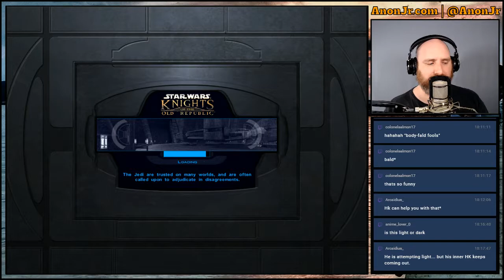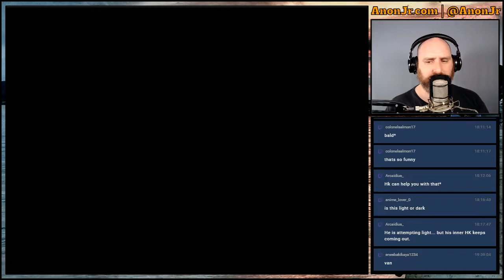Knights of the Old Republic Episode 12: Free Kashyyyk!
Today we pick up on Kashyyyk outside the Wookie village we logged off at last week, and after some chats with the natives we head down into the Shadowland. There we manage some quests, dispatch some Mandalorians, and handle just about everything ... except the Star Map we went down there for. Just ran out of time, so that will be where we start next week. :)